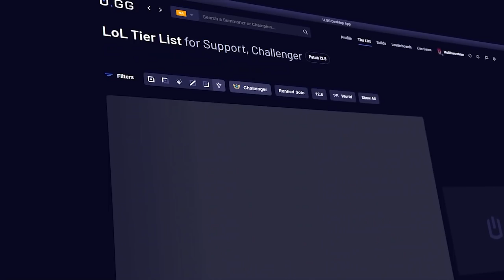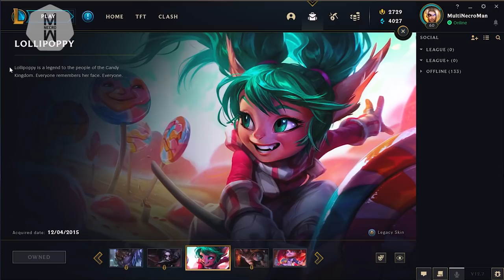All League of Legends Easter Eggs & Secrets